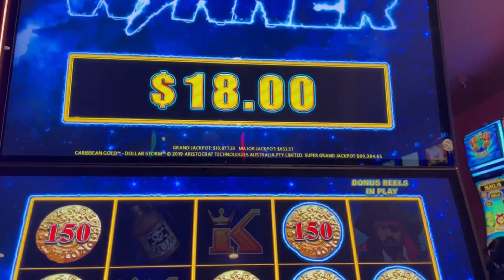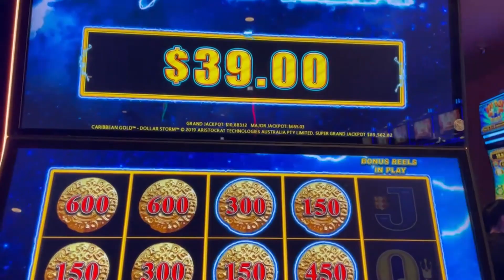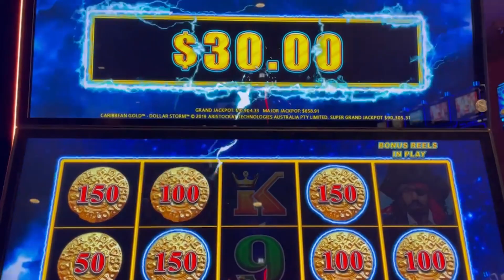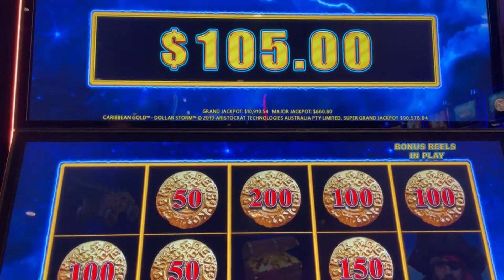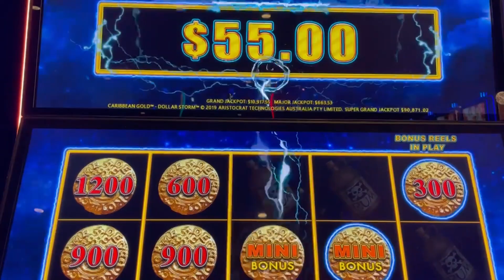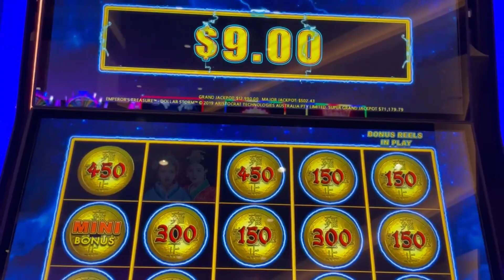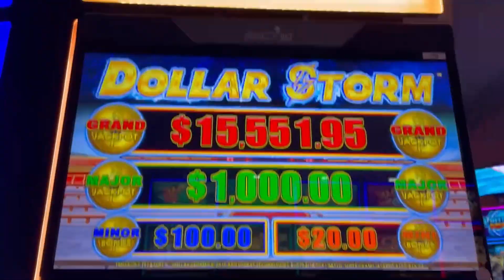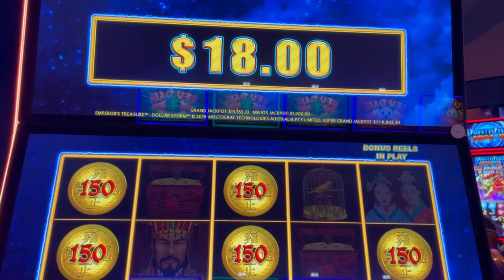IT'S BEEN SO LONG!! BACK AT IT WITH DOLLAR STORM RIPPING ME OFF!!🤣🤣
Tax season is over back to YouTube business!!